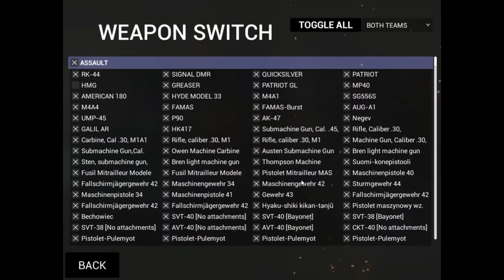No Scoping Like A Boss- Ravenfield Gameplay